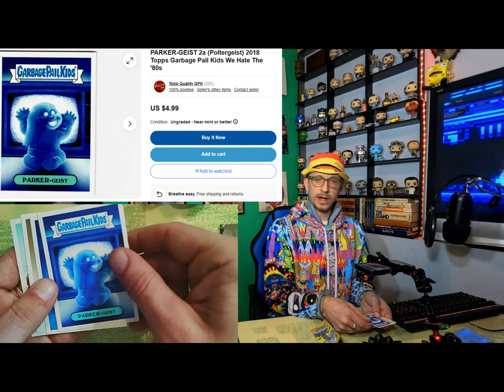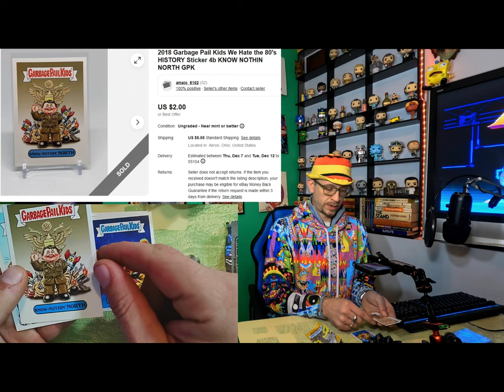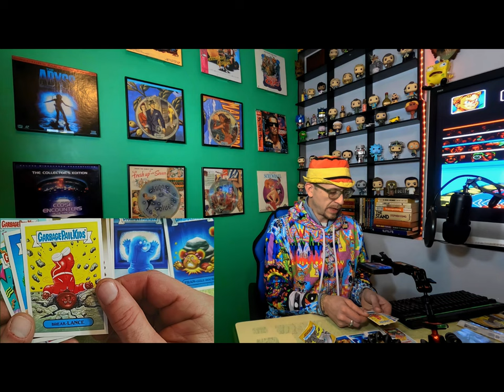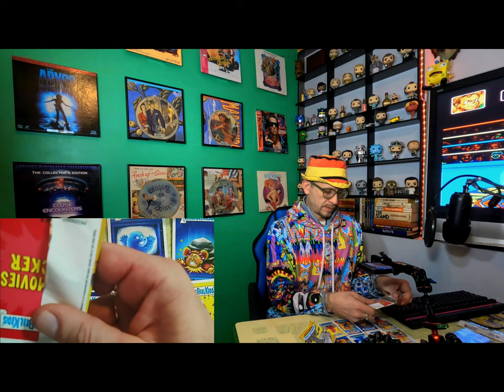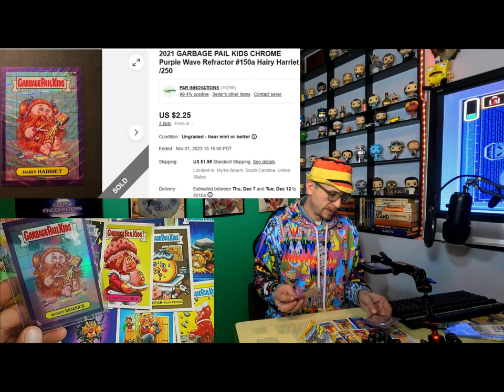Much Variety - Episode 0 Part 2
Where we'll talk about Garbage Pail Kids and then have a dance party in part 3!